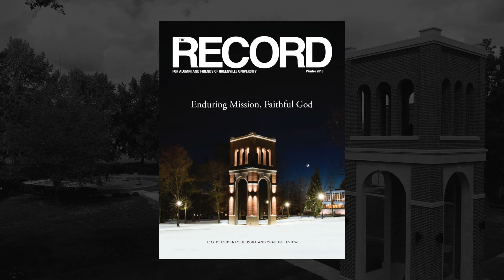The Gene A. Kamp Loyalty Awardees Jack ’69 and Susan (Bourne ’68) Chism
The Gene A. Kamp Loyalty Awardees Jack ’69 and Susan (Bourne ’68) Chism, former and current GU faculty and continuous supporters of the University and GU students.

Ever since the Chisms returned to the community in 1983 to accommodate Jack’s teaching position at the University, they have served both Greenville University and the greater community wherever help was needed.

Through the years, Jack has volunteered as score keeper or time clock official at sporting events, interviewed students for GU’s McAllaster Scholars Honors program, served on the City Planning Commission, served with the local chapter of Fellowship of Christian Athletes, and much more.

A gracious volunteer and enthusiastic collaborator, Susan goes out of her way to help others. For years, the adjunct English instructor has volunteered to proofread and copy edit GU’s alumni magazine The RECORD. Carla Morris, GU’s managing editor of advancement publications, says, “I consider [Susan’s] generous gift of time and unique talent to be a blessing.”

As local alumni, Jack and Susan often assist at GU events. They are loyal Panther fans, and generous GU Financial Champions, including support for the Briner School of Business and funding scholarships for students.